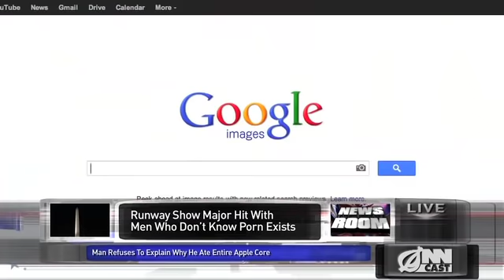Victoria's Secret Fashion Show A Hit Among People Who Don't Know That Pornography Exists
Viewers who have never seen nor heard of the concept of pornography provided a massive ratings bump for this year's lingerie fashion show.